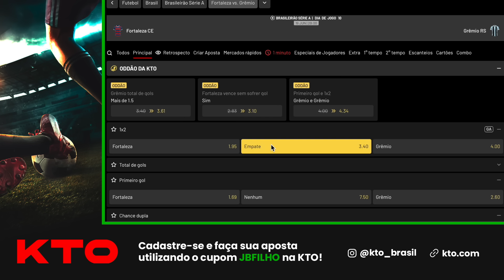🔵 O CONTATO QUE UM DIRIGENTE DO GRÊMIO FEZ DIRETAMENTE COM O PHILIPPE COUTINHO